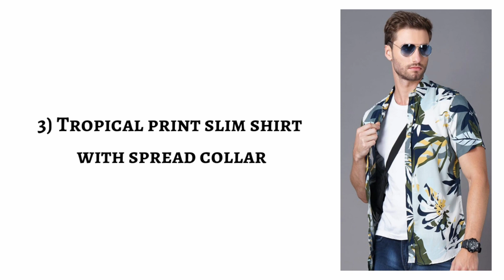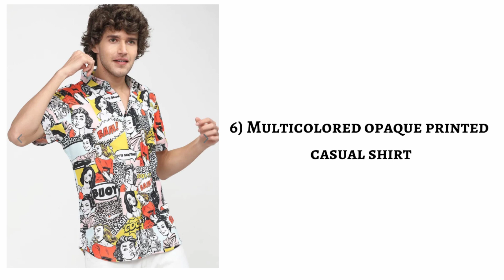Types of funky shirts for men with names || Stylin' Net